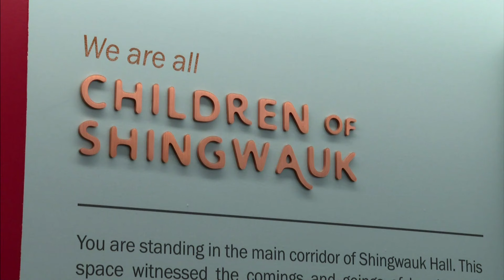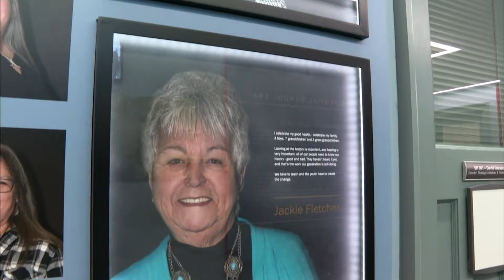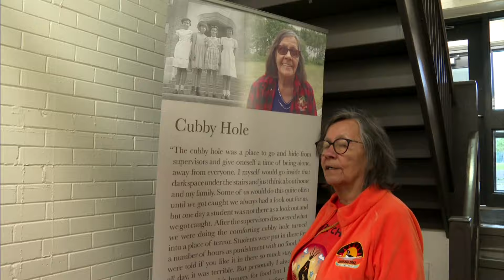University takes steps to ensure building’s residential school history is not forgotten | APTN News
In 1971, a former residential school in Sault Ste. Marie, Ontario, was repurposed as a post-secondary institution.

Algoma University is taking steps to ensure the building's history is not forgotten, turning the main hall into a residential school exhibit.